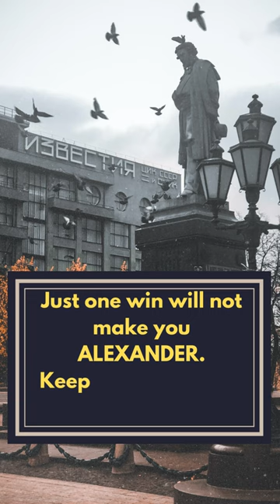Alexander the great |~ WhatsApp Status